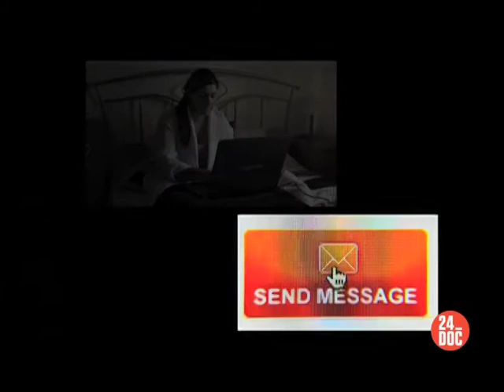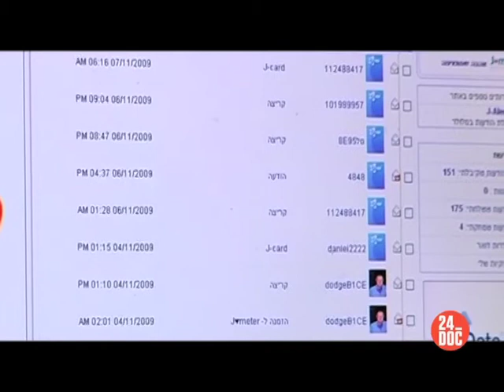24_DOC: Чего хотят женщины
Фильмы о женщинах и для женщин смотрите с понедельника по пятницу (26-30 декабря) в 22:00 на 24_DOC.
1. 60 в большом городе
2. Магдалины Лас-Вегаса
3. Пришёл, увидел, удалил
4. Идеальный мужчина
5. Ищу секс на Бали